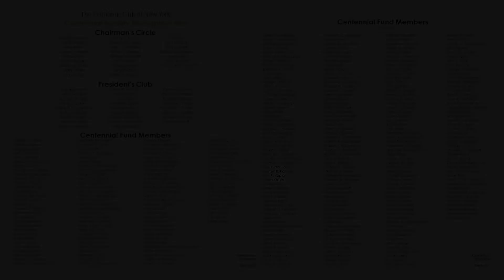ECNY Events - Ray McGuire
Ray McGuire
Former Head of Global Corporate and Investment Banking, Citigroup
Candidate for Mayor of New York City

Moderator: Shelly Banjo
New York Bureau Chief, Bloomberg News